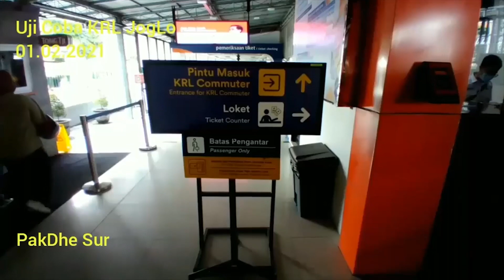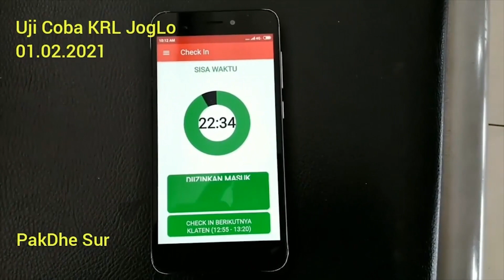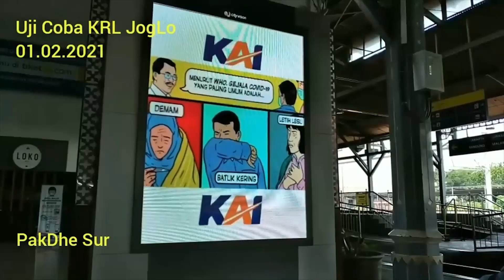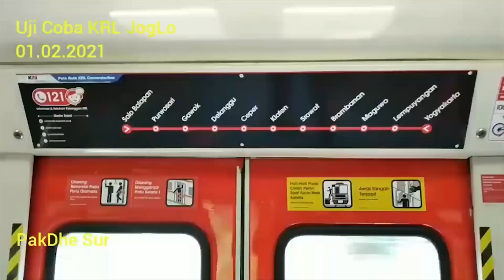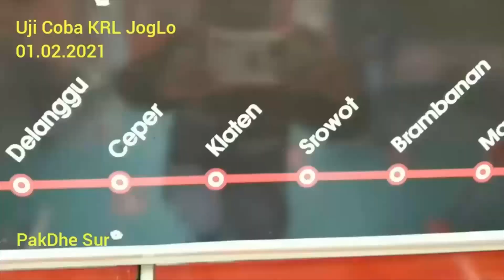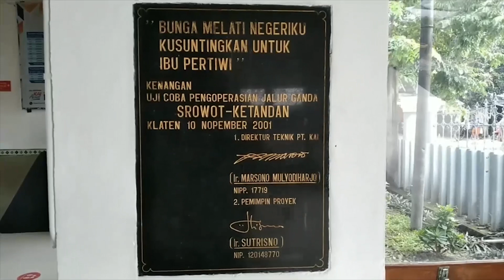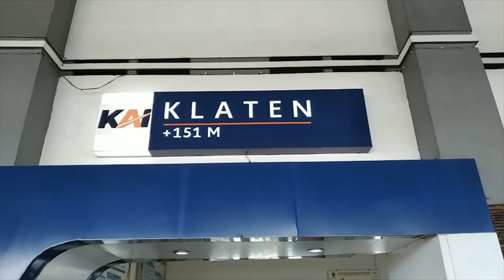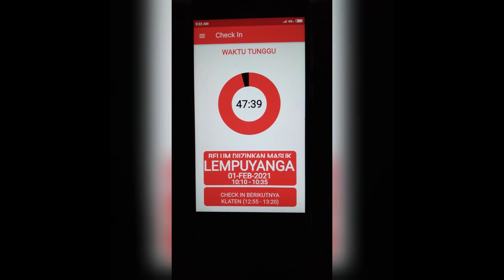MENJAJAL PERJALANAN UJI COBA KRL JOGJA - SOLO (RUTE LEMPUYANGAN - KLATEN) - PAKDHE SUR VLOG #61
Support terus Pakdhe Sur VLOG untuk terus berkarya! Sampaikan dukunganmu disini

Kereta rel listrik Yogyakarta-Solo ( KRL Jogja-Solo) akan mulai diujicobakan bagi masyarakat umum mulai 1 Februari 2021. Nantinya masa uji coba terbatas tersebut akan berlangsung hingga 7 Februari 2021. Pada masa uji coba ini, tarif KRL Yogyakarta-Solo adalah Rp 1.

Lantas, bagaimana cara naik KRL Jogja-Solo di masa uji coba tersebut? VP Corporate Secretary KAI Commuter Anne Purba mengatakan, untuk masyarakat yang ingin menjajal KRL Yogyakarta-Solo di masa uji coba maka bisa melakukannya dengan mendaftar secara online terlebih dahulu. "Masyarakat harus mendaftarkan diri terlebih dulu sebelum datang ke stasiun untuk mengikuti perjalanan uji coba KRL," ujar Anne seperti dalam keterangan resmi yang diterima Kompas.com, Minggu (24/1/2021). Adapun pendaftaran dapat dilakukan melalui aplikasi KRL Access yang dapat diunduh melalui Playstore untuk ponsel Android atau melalui Appstore untuk ponsel iOS. (SUMBER: KOMPAS.COM)